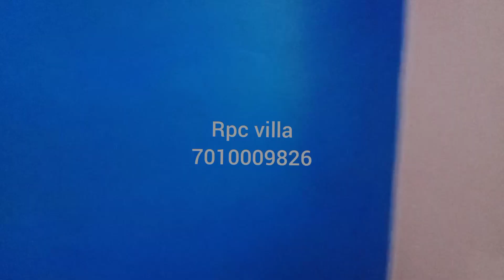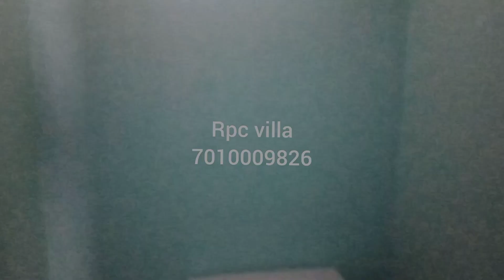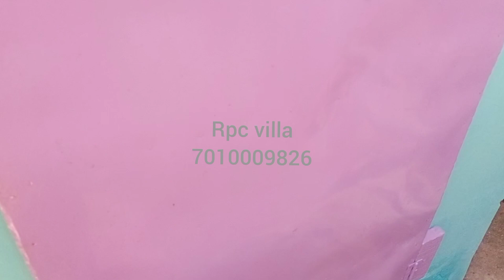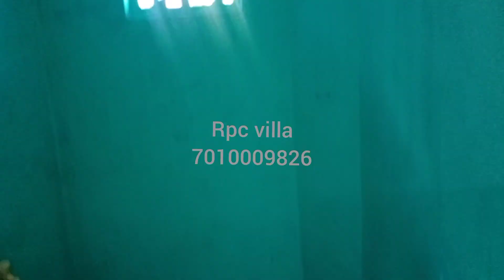Project Number : 5. Vetturnimadam 32 lakhs old house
2 cent
old house
more details